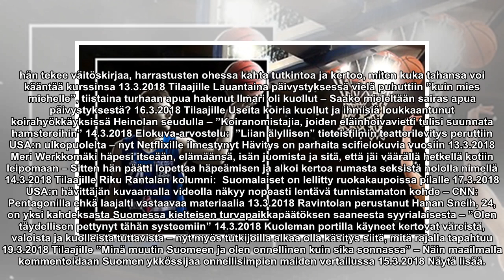24-vuotias koripalloilija Henri Kotavuo löydettiin kotoaan kuolleena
24-vuotias koripalloilija Henri Kotavuo löydettiin kotoaan kuolleena

Kuoleman portilla käyneet kertovat väreistä, valoista ja kuolleista tuttavista – nyt myös tutkijoilla alkaa olla käsitys siitä, mitä rajalla tapahtuu 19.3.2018 Tilaajille Mies tulee vastaanotolle ja valittaa närästystä, vaikka tietää, että kyse voi o...